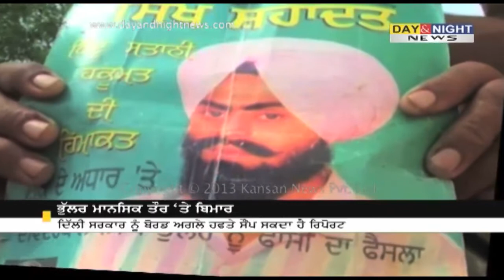Bhullar is not in proper mental condition